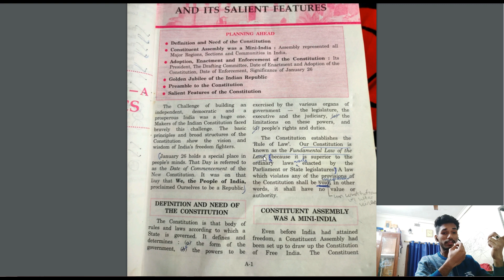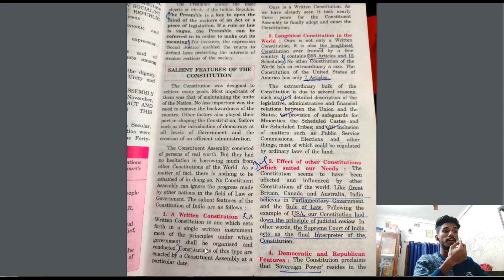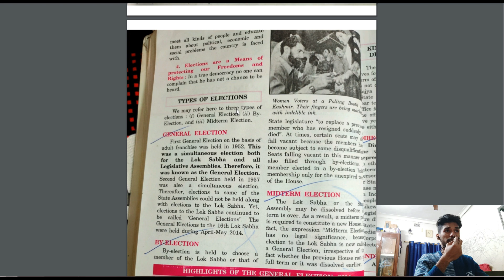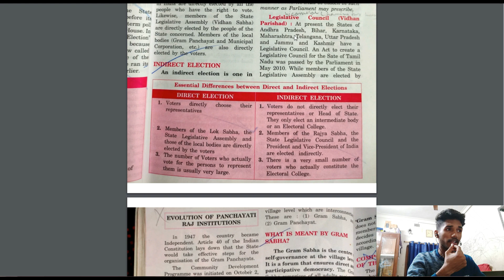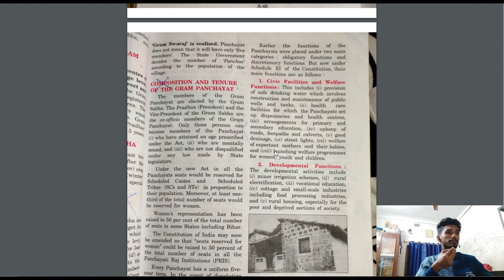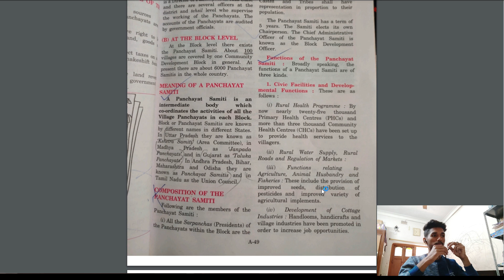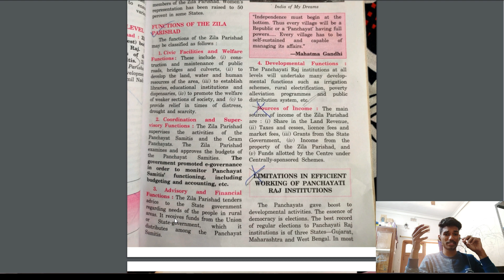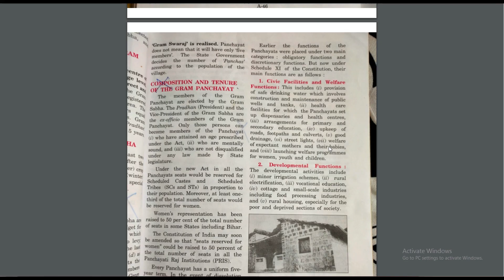Civics Class 9 || Last moment preparation